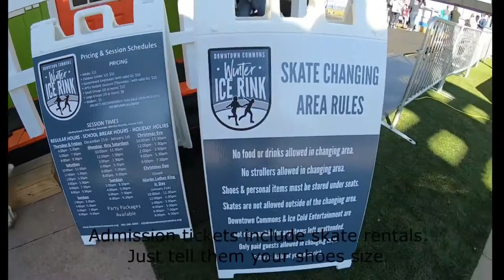Ice rink at Downtown Commons, Clarksville.TN[Family fun time]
My 4 years old daughter trying ice skating for the very first time.

My New YouTube channel - JWYao TV